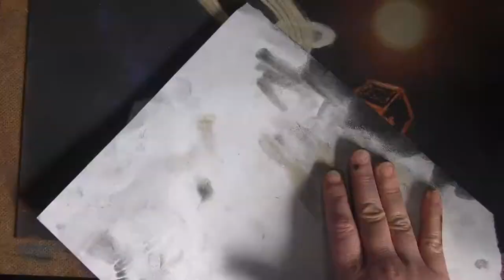Apam Napat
A drawing for Cmdr Cabbot1 of Apam Napat - a system with ringed binary planets